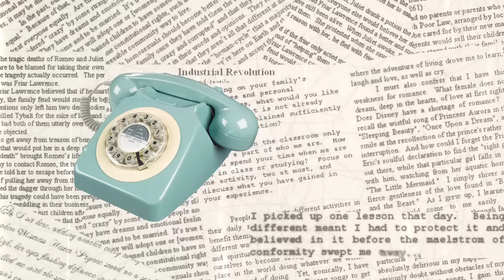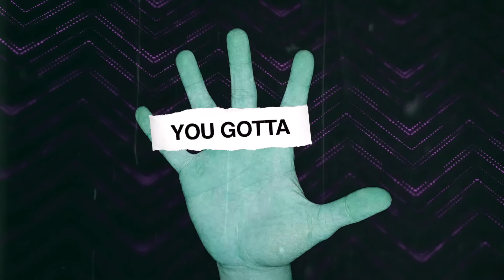TAX THE HEAT - All That Medicine (OFFICIAL LYRIC VIDEO)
Second single from the new album Change Your Position, in stores now.

Tax The Heat recently announced the release of their new album Change Your Position, which is in stores now. Change Your Position is the follow up to the 2016 critically-acclaimed debut album Fed To The Lions and sees the band taking a huge step forward as both songwriters and performers. The new album stamps its authority right from the off with stomper 'Money In the Bank'. From the staccato attack of 'Playing With Fire' to the huge riffs of 'Cut Your Chains', from the garage rock of 'On The Run' to the slow groove and instant lyrical hit of 'All That Medicine', Change Your Position is a lean, focused album loaded with an energy that is set to propel the band to headline status.